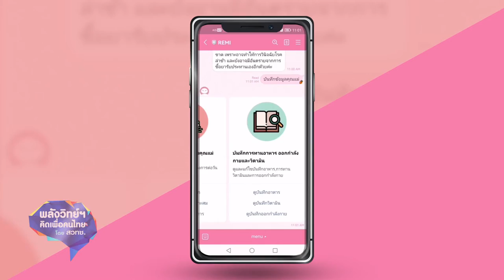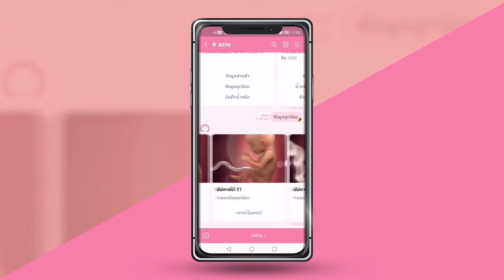พลังวิทย์ คิดเพื่อคนไทย ตอน REMI ระบบติดตามสุขภาพหญิงตั้งครรภ์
นักวิจัย สวทช. พัฒนา ระบบแชตบอตสำหรับติดตามและประเมินภาวะสุขภาพของหญิงตั้งครรภ์ หรือ REMI ผู้ช่วยที่จะคอยติดตามน้ำหนักของคุณแม่ตั้งครรภ์ พร้อมทั้งให้ข้อมูลเกี่ยวกับการตั้งครรภ์ ให้คำแนะนำด้านโภชนาการ คำนวณแคลอรีที่ต้องการต่อวัน คำนวณปริมาณอาหารและน้ำหนักตัวที่เหมาะสม แนะนำการออกกำลังกาย รายการอาหารที่เหมาะสำหรับคุณแม่ที่กำลังตั้งครรภ์ และถามตอบปัญหาสุขภาพตลอดช่วงอายุครรภ์ผ่านทาง LINE Chatbot

REMI ช่วยให้คุณแม่ติดตามน้ำหนักของตัวเองและติดตามพัฒนาการของทารกในครรภ์ในแต่ละสัปดาห์ รวมไปถึงการพยากรณ์น้ำหนักในการตั้งครรภ์ผ่าน LINE Chatbot โดยแพทย์ติดตามน้ำหนักของหญิงตั้งครรภ์ พฤติกรรมการบริโภคอาหาร วิตามิน การออกกำลังกายและสามารถโต้ตอบกับหญิงตั้งครรภ์ได้อย่างใกล้ชิด ปัจจุบันนำไปทดสอบใช้ในโรงพยาบาลธรรมศาสตร์เฉลิมพระเกียรติ